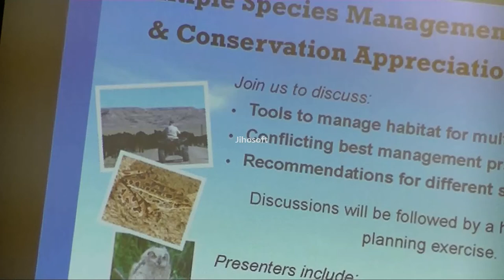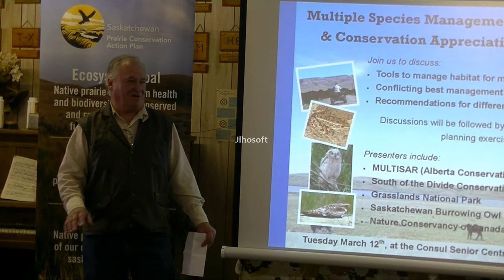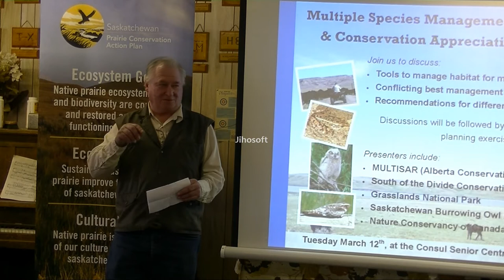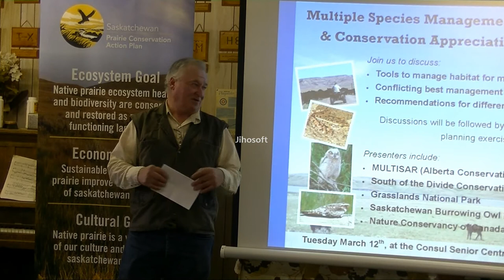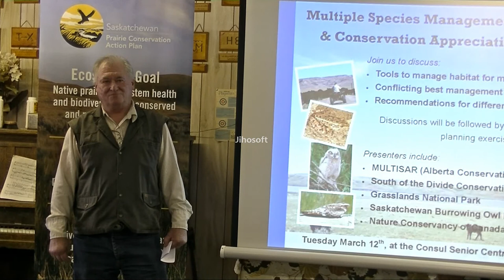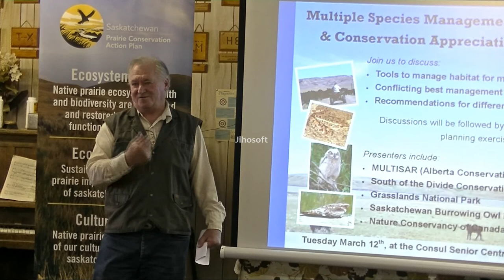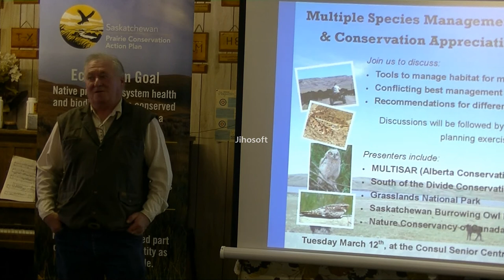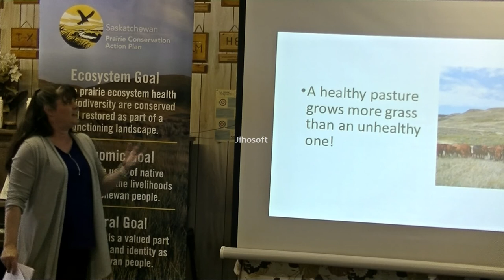Part 5/5: Multiple Species Management Workshop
Presenter: Orin Balas, Producer

Orin Balas grew up his family ranch between Val Marie, Mankota and Ponteix. He took over the ranch from his parents, raised his own family there and now shares his love of ranching with his young grandchildren. As a longtime member of the Saskatchewan Stockgrowers Association, Balas held various positions on its executive and served as the land-use chair for a number of years. Through the organization, he was also appointed chair of the Saskatchewan Prairie Conservation Action Plan (PCAP) – a partnership of 30 agencies and organizations.

Following presenter:
Krista Connick Todd, South of the Divide Conservation Action Program

About Krista: Krista Connick Todd is a Rangeland Agrologist with the South of the Divide Conservation Action Plan - which is a stewardship organization working on providing habitat for species at risk in SW Saskatchewan. She has a degree in agriculture from the University of Saskatchewan, and ranches with her family  just north of Tompkins.